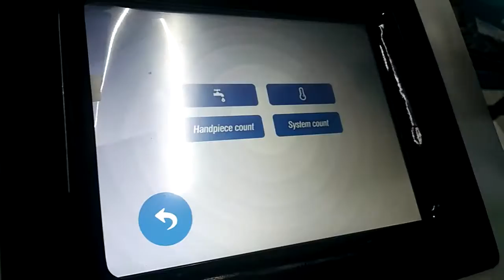后台程序设置